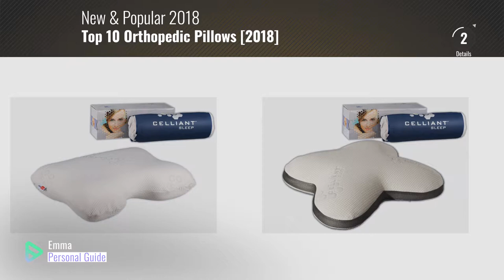Top 10 Orthopedic Pillows [2018]: Celliant Sleep Butterfly Orthopedic and Ergonomic Neck Support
- New! 2019 Black Friday / Cyber Monday Bed Pillows Deals and Updates.

Black Friday / Cyber Monday Celliant Sleep Butterfly Orthopedic and Ergonomic Neck Support Memory Foam Pillow By VISCO by VISCO LOVE

Black Friday / Cyber Monday Dual Plus Ergonomic Pillow - Durable Orthopedic Pillow - Cervical Pillow Supports Curve of by Benepom

Black Friday / Cyber Monday PharMeDoc Contour Memory Foam Pillow - Orthopedic Pillow for Neck Pain Infused with by PharMeDoc

Black Friday / Cyber Monday Cervical Contour Pillow - Memory Foam Chiropractic Vented Cooling Pillow - #1 Chiropractor by Deluxe Home

Black Friday / Cyber Monday Celliant Sleep Orthopedic Wellness Cervical Neck with Ergonomic Contoured Head Memory Foam by VISCO LOVE

Black Friday / Cyber Monday Coccyx Orthopedic Memory Foam - Office Chair & Car Seat Cushion Pillow for Back Pain by zuup

Black Friday / Cyber Monday SleepEazy Bamboo Shredded Memory Foam Pillow (Queen) Breathable Hypoallergenic Comfort | by Simply Sova